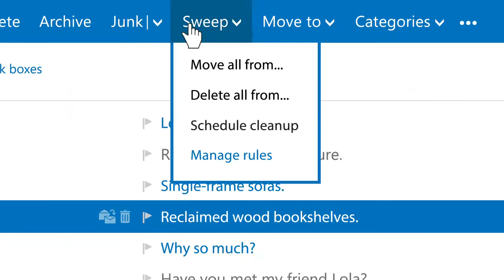Outlook.com - Get Sweep Automate your inbox